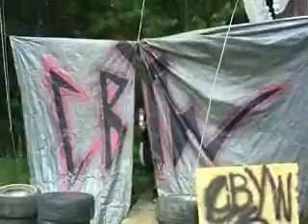JAS 2 Day 2: CTK vs DarKStaR [1/2]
CBYW Presented Just Another Supershow 2 on July 25th and 26th.

Wasted/Worthless (CTK) vs FX/Shadow (DarKStaR)